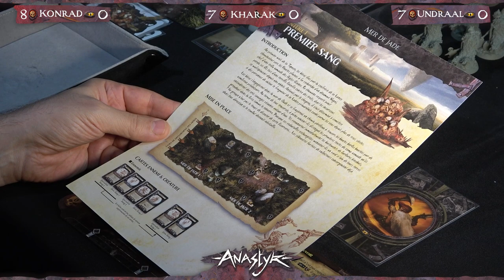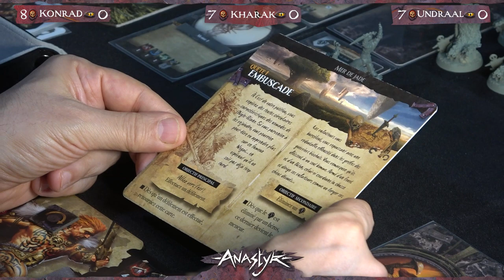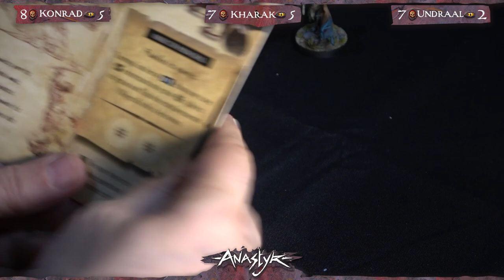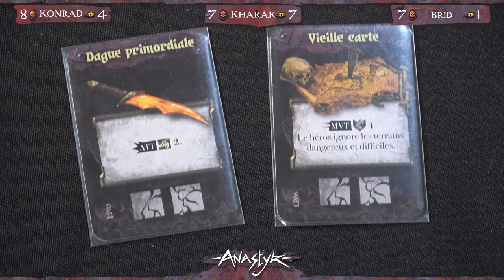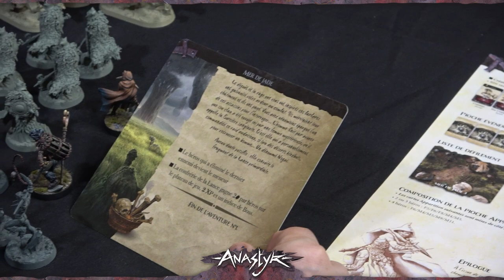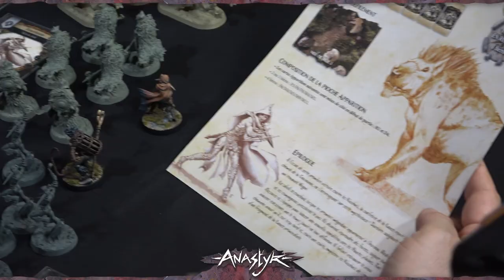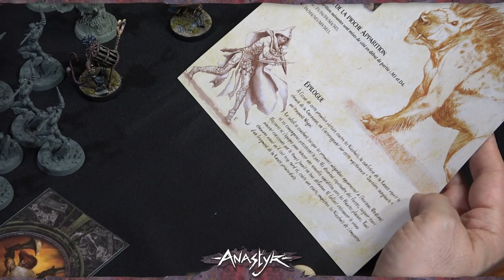Anastyr, partie 3 joueurs en français !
Partie à 3 joueurs en français !

Dans cette partie épique (et pleine de surprises, vous verrez !), David R’lyeh (Undraal), Marc (Kharah) et Léo (Konrad) se lancent dans le premier scénario de la campagne d’Anastyr.

Anastyr est en ce moment sur Kickstarter et jusqu’au 6 mai à 23h00 (heure française)